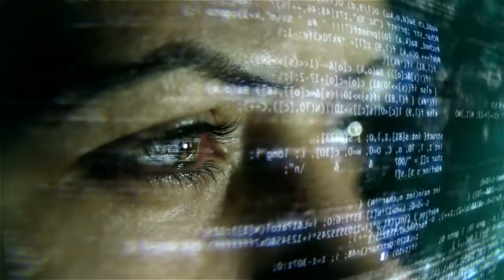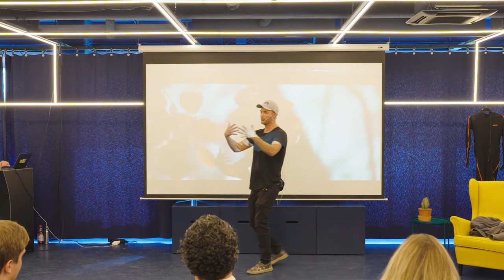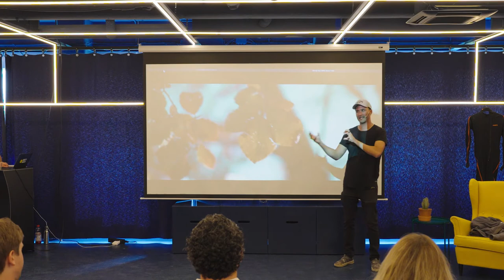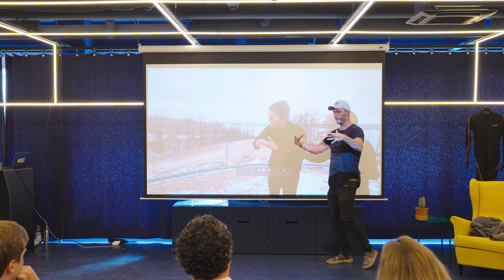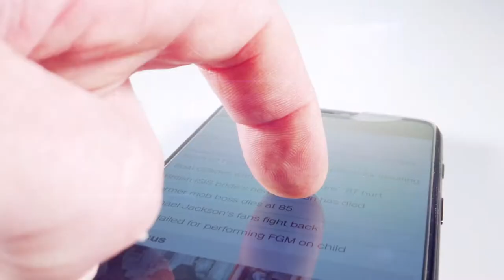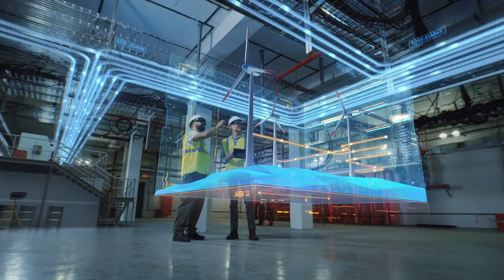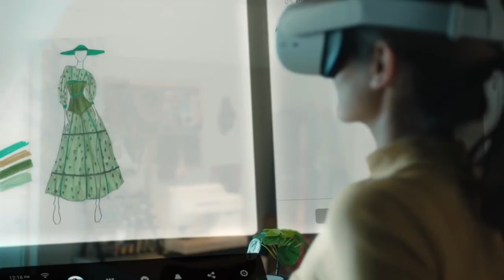Jason Silva's Vision on The Metaverse | SOTM Live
Emmy-nominated and world renown TV personality, storyteller, filmmaker, and sought-after keynote speaker and futurist. Host of Brain Series on National Geographic. As a guest on the State of the Metaverse LIVE event (hosted by Your Open Metaverse/Beemup) Jason dives into 'The Reality of the Virtual: the creative impulse to externalise our imaginations.'

Your Open Metaverse is a Solana-based B2B2C Metaverse platform and ecosystem. The platform empowers artists, developers, and businesses to co-create meta reality, thereby paving the path towards an open, inclusive meta society. This whitepaper is our first step to inspiring a grass-roots movement for an open and ethical Metaverse. What follows is our vision for the Metaverse and how it we design, operate, and govern it. In extension of this vision, we present four cornerstone technologies, tokenomics, and our strategy on building the community.